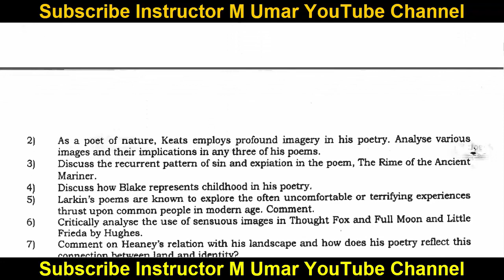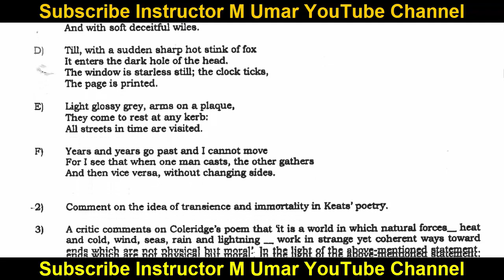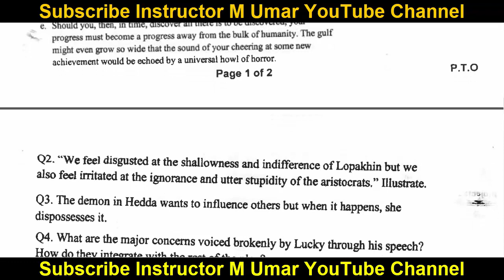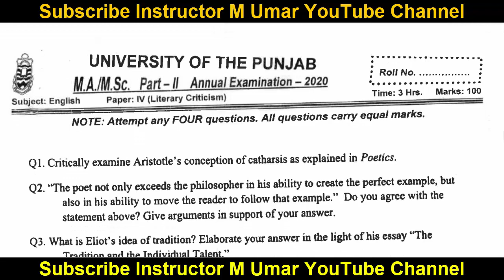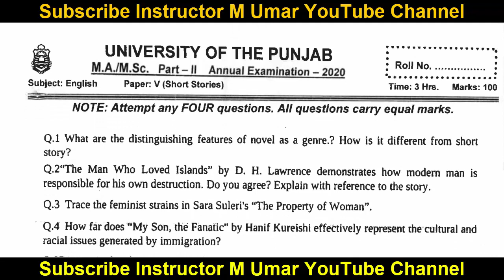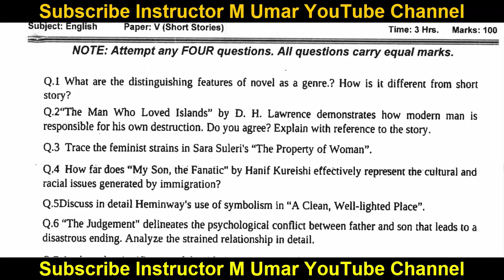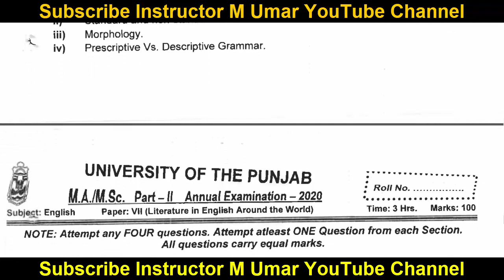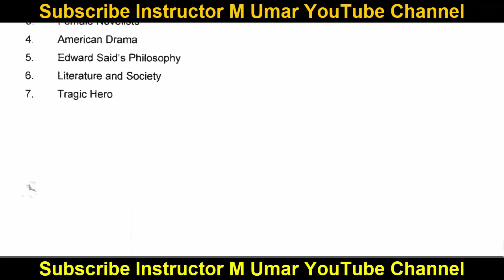MA MSC Part 2 ENGLISH 2020 All Papers All Books Original Papers Punjab University PU Past Papers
Copyright lines 👉